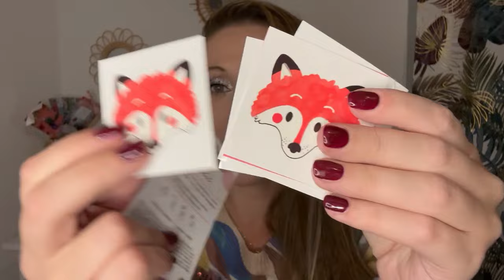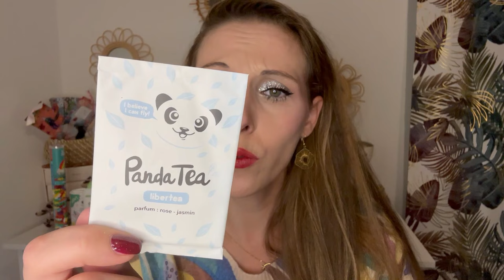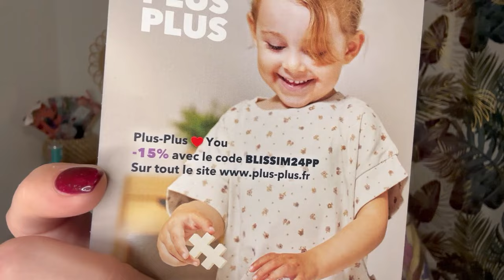𝐁𝐋𝐈𝐒𝐒𝐈𝐌 ⭐️ É𝐝𝐢𝐭𝐢𝐨𝐧 𝐥𝐢𝐦𝐢𝐭é𝐞 𝐋𝐚 𝐛𝐨𝐱 𝐝𝐞𝐬 𝐤𝐢𝐝𝐬 𝐚𝐯𝐞𝐜 𝐂𝐨𝐦è𝐭𝐞 𝐏𝐚𝐫𝐢𝐬 - 𝑼𝒏𝒃𝒐𝒙𝒊𝒏𝒈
clochette_beauty_box

 ＣＯＤＥＳ ＰＲＯＭＯＳ

💖 𝐁𝐎𝐗 𝐁𝐄𝐀𝐔𝐓𝐄𝐒 💖

Code : FRIEND627999

🏠 🕯  𝐁𝐎𝐗 𝐃'𝐈𝐍𝐓𝐄𝐑𝐈𝐄𝐔𝐑  🕯 🏠

💶 𝐁𝐀𝐍𝐐𝐔𝐄 💶

💰 𝐂𝐀𝐒𝐇𝐁𝐀𝐂𝐊 💰

✨  𝑱𝑶𝑲𝑶: Code de parrainage : mnsapp

🍪 𝐁𝐎𝐗 𝐅𝐎𝐎𝐃 🍪

🛍👗 𝐕𝐄𝐓𝐄𝐌𝐄𝐍𝐓𝐒   🛍 👗

⭐️ 𝐃𝐈𝐕𝐄𝐑𝐒 ⭐️